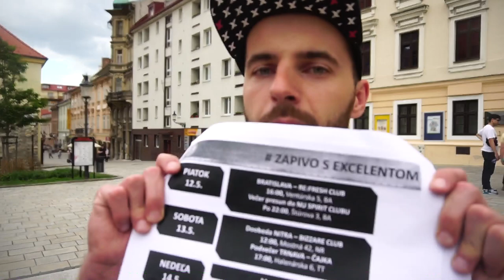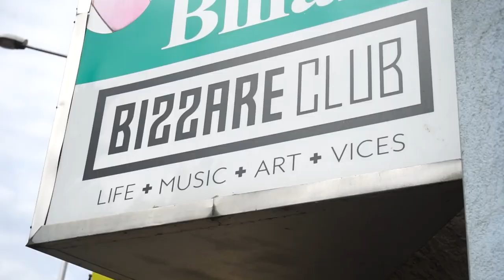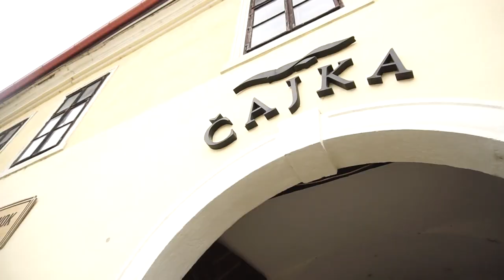Skočili sme z mosta! ZAPIVO | ZÁPADNÉ SLOVENSKO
Tretí a posledný diel projektu v spolupráci s pivom Excelent!!
Ten nás vyzval na základe našej minuloročnej cesty - ZAROZOK, či dokážeme splniť výzvy po celom Slovensku s tým istým princípom ako ZAROZOK, akurát že namiesto rožkov vymiename pivo. Tento krát v TRNAVE, NITRE a v BRATISLAVE.

Týmto spôsobom sa chceme poďakovať za príležitosť zo strany PIVA EXCELENT a taktiež aj vám, divákom za crazy námety a podporu.

Určite nám hoď do komentu tvoj názor na túto sériu videí a budeme vďační za každé zdielanie. Nezabudni nás odoberať a sleduj nás aj naďalej!!!

A ak si dobroduh ako my, určite si pozri nové veci na cestovanie a turistiku na stránke:

HUDBA:
OneRepublic -  I Lived (Carousel Remix)
Acoustic Instrumental